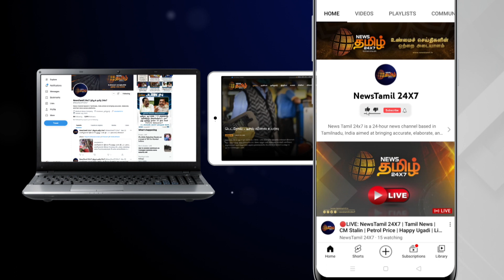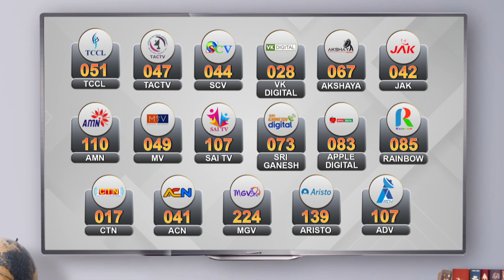தமிழகத்தின் பல்வேறு கோவில்களில் நடைபெற்ற திருவிழாக்கள் | Temple Roundup